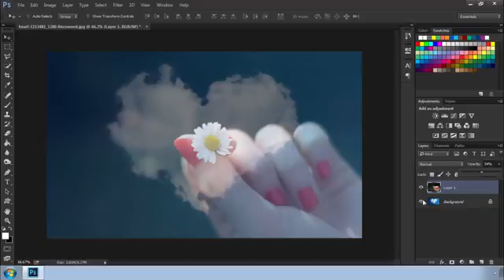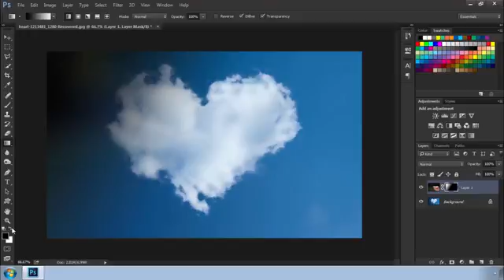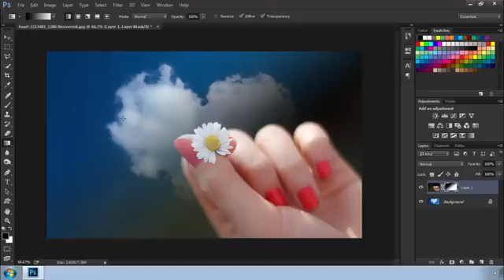Adobe photoshop cc tutorials in tamil - Gradient Layer Masks